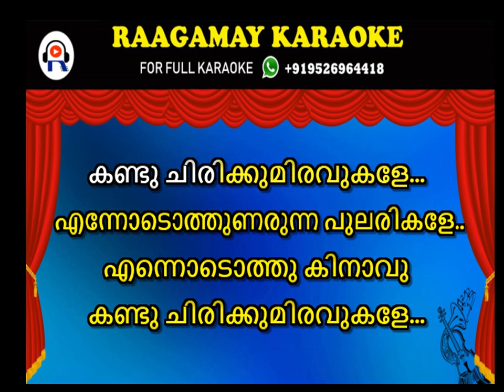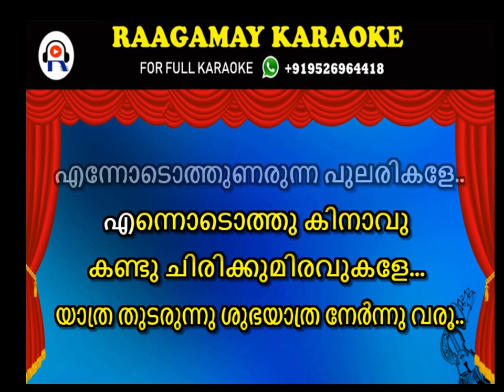എന്നൊടൊത്തുണരുന്ന പുലരികളേ കരോക്കെ -Ennodothunarunna pularikale karaoke with lyrics